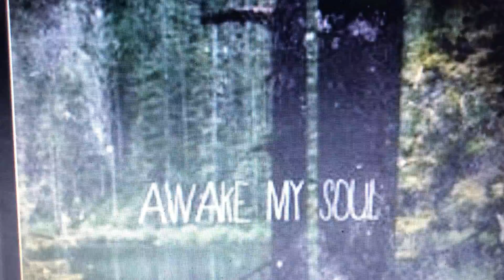Psalm 57 | FWSUMC Psalm Project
Have mercy on me, my God, have mercy on me, for in you I take refuge.
I will take refuge in the shadow of your wings until the disaster has passed.